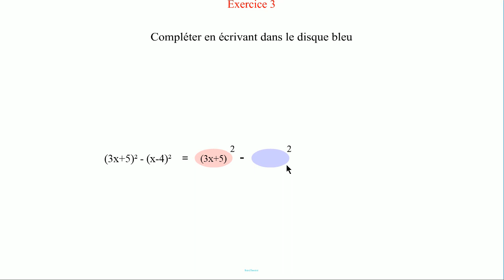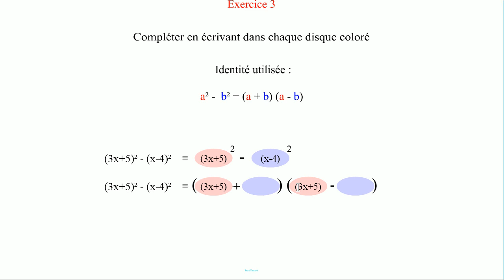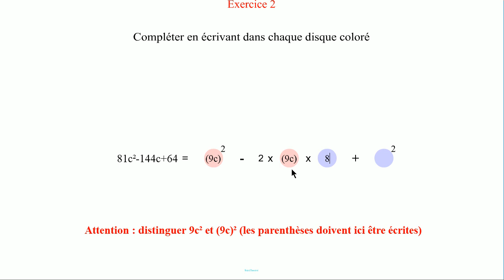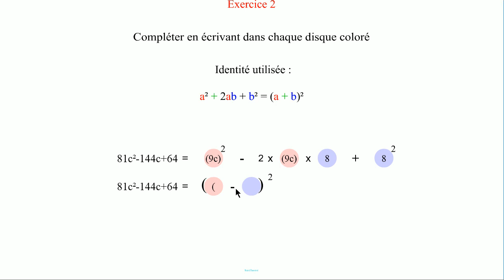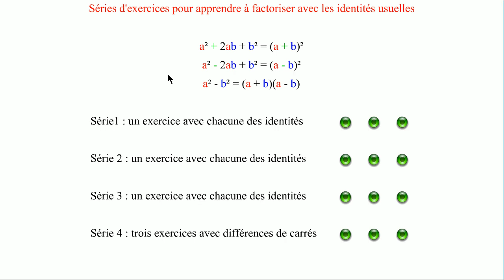Littéral 9. Factorisations avec les identités usuelles.